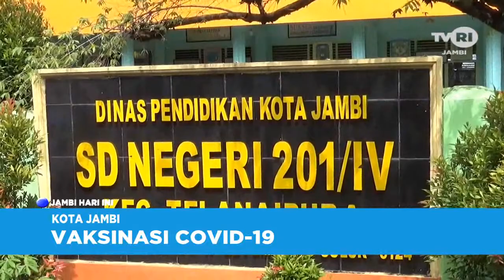TVRI JAMBI, SDN 201 GELAR VAKSINASI ANAK USIA 6 HINGGA 11 TAHUN